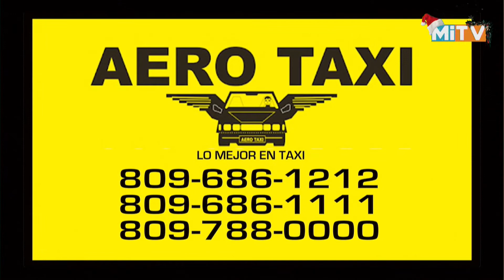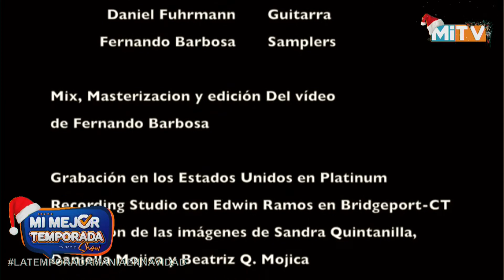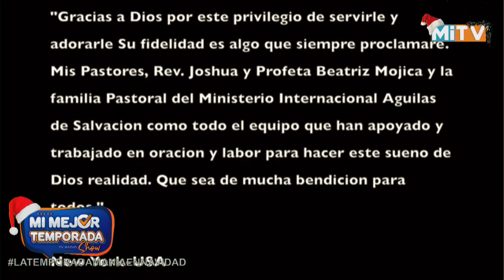MI MEJOR TEMPORADA PROGRAMA DE TV | CANAL MITV |VIERNES 03-12-2021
Mi mejor temporada radio tv show, programa de radio y televisión cristiano donde encontraras un espacio de diversión con las palabras del señor. De lunes a viernes de 3 A 4 PM CANAL MITV 64 DE CLARO - 44 DE EXITO VISION Y 8 DE TELECABLE DOMINICANO FAEBOOK - MI MEJOR TEMPORADA INSTAGRAM - MI MEJOR TEMPORADA RADIO